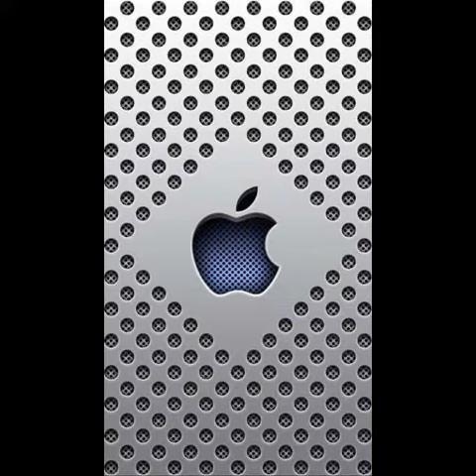Unut meni Gozel ft Mc Makes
Turkmen rap 2019